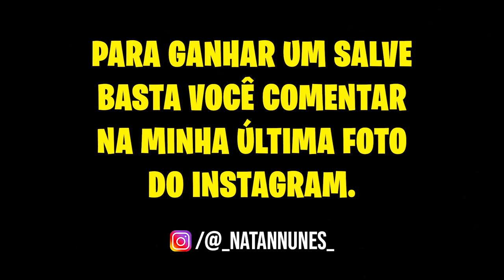BONECA DA TOKYO vs BONECO DO RIO NO MINECRAFT! (LA CASA DE PAPEL 4)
💛 Na batalha dos SUPER-BONECOS, Natan construiu A TOKYO e o Dark construiu O RIO! Qual você acha que ficou melhor?